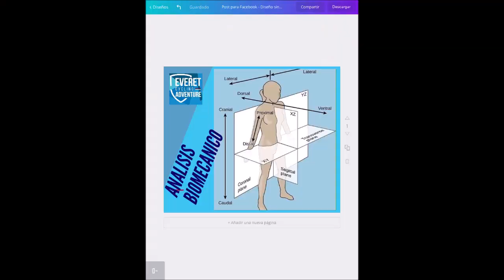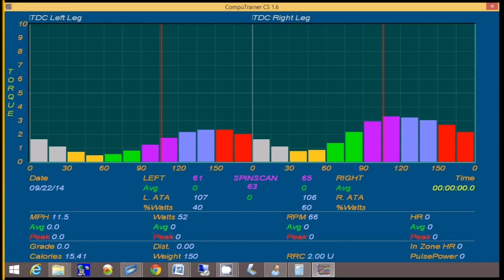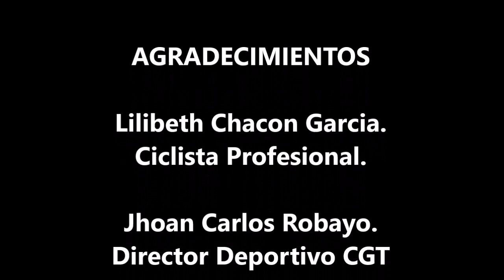Biomecanica - Bike Fit con Lilibeth Chacón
Se trata de un conjunto de  técnica que mejora la eficiencia del ciclista sobre la bicicleta, favoreciendo la respiración, y la dinámica angular de la pedaleada, minimizando el desperdicio energético y evitando posturas incorrectas. En Set Bike Everet, nos hemos propuesto mejorar su eficiencia y eficacia mecánica optima, buscando la correcta combinación de ángulos y medidas en el binomio ciclista  - bicicleta (pies, rodillas, caderas, espalda …) y el sistema de impulso (pedales, apoyos y marco).Set Bike Everet, le  propone una completa medida para los componentes de su bicicleta para correr o recreación, garantizando una posición correcta, que evite lesiones y maximice el disfrute de su actividad deportiva y un óptimo rendimiento.

Recuerde que debe hacer el análisis biomecánico periódicamente para re-definir su posición en cada cambio de macro ciclo o cuando cambie piezas fundamentales y también para evaluar su pedaleo.